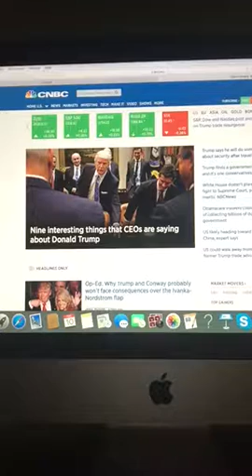Business News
2/10/17